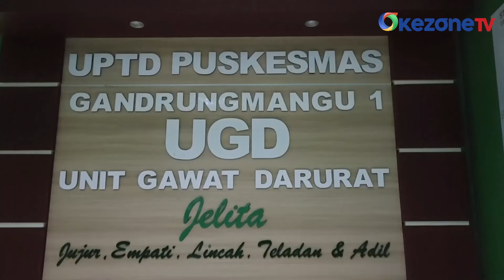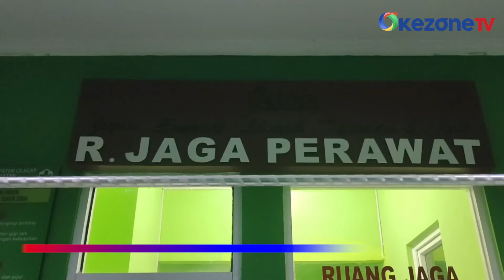Satu Keluarga di Cilacap Keracunan Usai Konsumsi Jamur Liar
Satu keluarga asal Cilacap, Jateng menjalani perawatan, Kamis (2/5). Satu keluarga ini diduga mengalami gejala keracunan jamur.

Saat dibawa ke puskesmas, para korban dalam kondisi lemas. Satu keluarga ini mengeluhkan mual, muntah, diare hingga sesak nafas.

Peristiwa berawal saat korban mengambil jamur liar di depan rumahnya. Jamur payung tersebut dipetik lalu dimasak untuk digunakan sebagai lauk.

Untuk mengetahui penyebab pasti gejala keracunan yang dialami pihak puskesmas telah mengambil sampel jamur untuk diteliti di laboratorium.